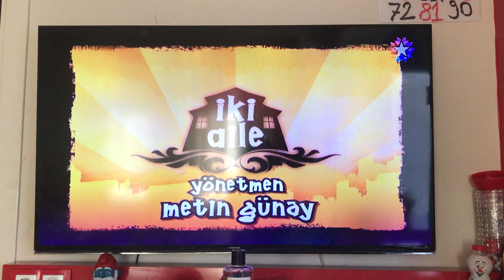STAR TV - dizi, sponsorluk ve akıllı işaretler jeneriği (Genel İzleyici) (2020)